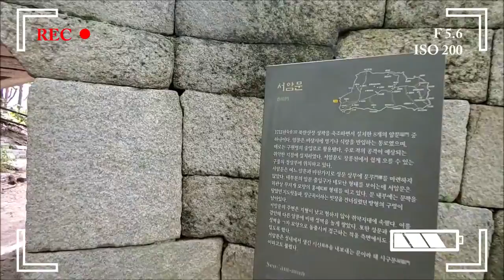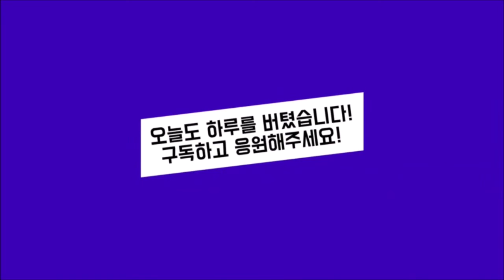2022년 브이로그 - 작년에 이어서 뭐가됐든 1일 1운동 (646일차 - 북한산 원효봉)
북한산에 짧고 굵은 코스인 원효봉을 다녀왔습니다.
보통 산성입구에서 백운대 방향으로 올라가다가 방향을 틀어서 원효봉을 가시는 분들은 제일 높은 원효대를 지나치는 경우가 있는데 가능하시면 원효봉으로 직접 올라갈 수 있는 코스를 추천해요~ 뷰가 장난 아닙니다~